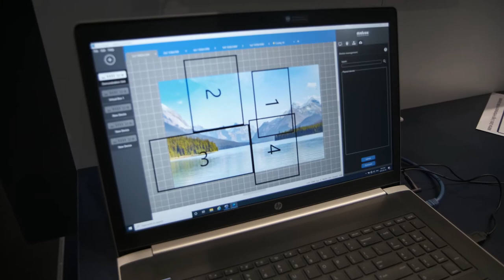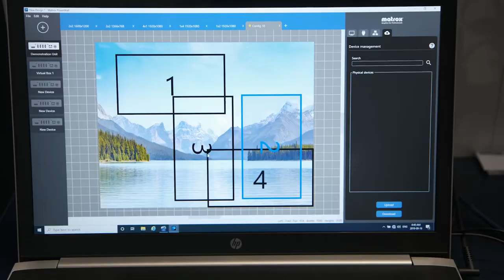IBC2019: Matrox QuadHead2Go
Matrox QuadHead2Go ist ein Multi-Monitor-Controller. Mit der kompakten Box lassen sich bis zu vier Bildschirme ansteuern, Videocontent lässt sich beliebig auf diesen vier Monitoren verteilen. Dadurch eignet sich QuadHead2Go als Lösung für Digital-Signage-Anwendungen.